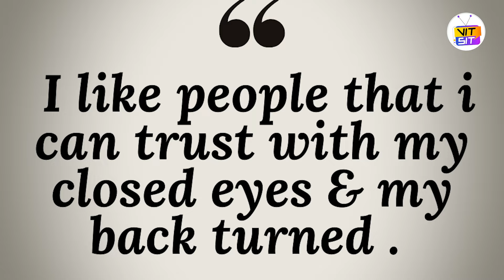Arjun Kapoor के Birthday पर नहीं आयी Malaika Arora, पोस्ट कर किया बड़ा खुलासा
दोस्तों अर्जुन के बर्थडे पार्टी पर जहाँ एक तरफ पूरा बॉलीवुड मौजूद था वही मलाइका की एब्सेंस पर सवाल खड़े हो गए.

Welcome to ''VITsit'' channel, your #1 destination for the best videos from the world of entertainment. VITsit is the leading provider of Indian Film Industry.